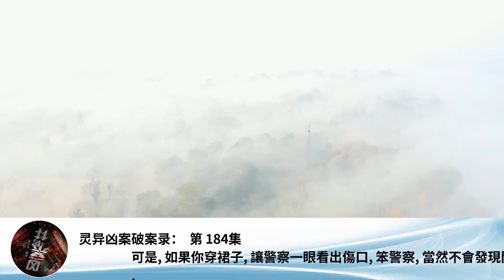靈異凶案破案錄： 第 184集